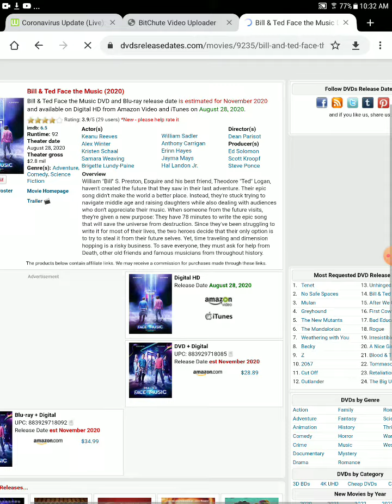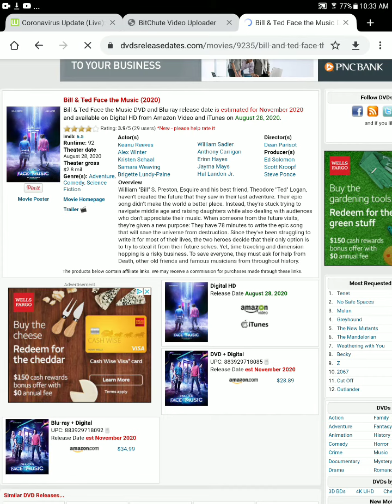Bill and ted will not come in a combo pack made in Italy and rental get release dates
Bill and ted November release